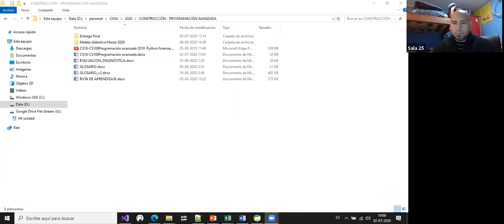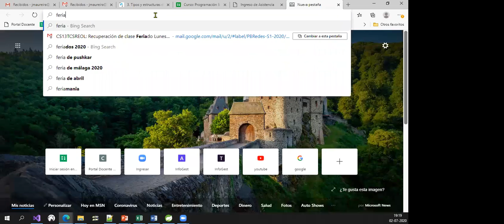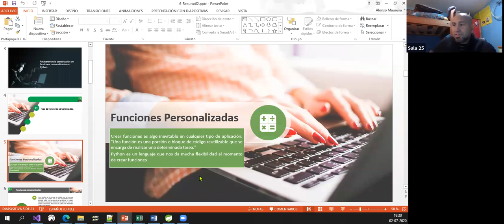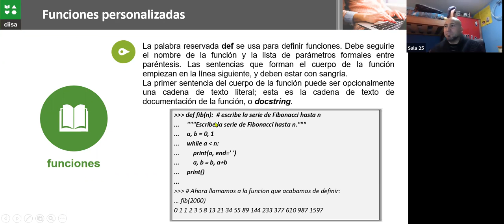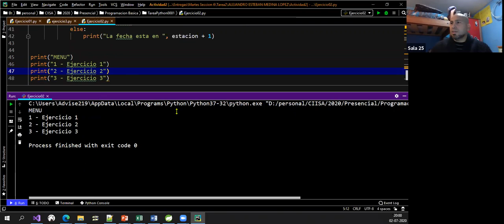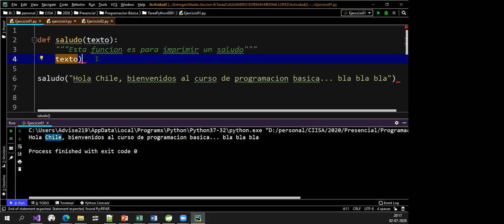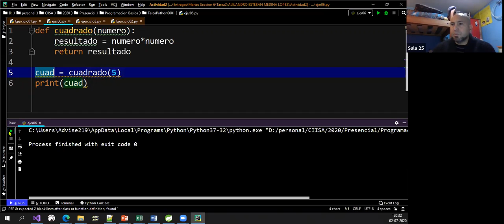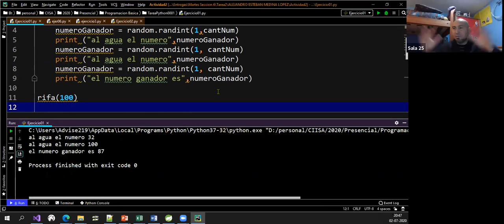Programación básica Python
Clase 12 Funciones